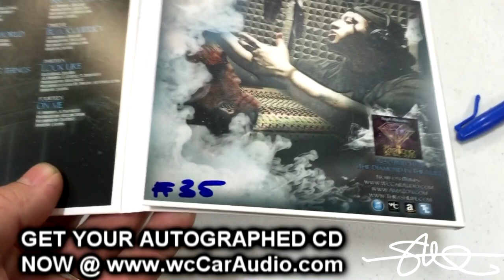BUY A CD, WIN A 500 WATT ROCKFORD FOSGATE AMP! PSYPH MORRISON S.O.T.L.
Guys, as a lot of you MIGHT know, we recently released the Psyph Morrison SOTL (Son of the Light) album about a month ago and was released on every digital outlet (such as itunes, spotify, google play etc) there is. In that time we have sold about 700 or more DIGITAL and hard copies! Thank you all!!

But definitely if you have Itunes or Google play, leave some feed back!  We really appreciate it!

Itunes reviews here: (must open in itunes app to see all of them)  leave feedback if you already puchased it! please! thanks!

I know a lot of people were anticipating the actual hard copy CD's and today, i am happy to say they are available and shipping! All pre-orders were signed personally - as in to the actual person! Each person who bought the pre-order had a personal signature. I also decided to up the anti. The Pre-order is now over with. But every single CD has a secret number on the inside cover. I am numbering every single one of those up to the first 500 and when we reach that number, i am going to draw one at random. That person will win a 500 Watt Rockford Fosgate Amplifier! Basically, the CD has a built in ticket. You get a great cd (if you like Psyph or have a slappin' system) and a chance at the amp! For those who say "i bought mine online, that sucks!" well, i do apologize for that! I can't help that from time to time i will have contests and i can't predict what i will do in the future. Psyph also cannot hand sign your .mp3 either so i don't know what to say about that one as well LOL. For anyone TRULY upset, if you mail me your proof of purchase and a return shipping label, i will be happy to GIVE you a free copy with a number on it. We appreciate you guys!
I will also extend this out to anyone...if you bought it online and don't have a hard copy, make a youtube video using the Psyph Morrison songs. and if you can reach 500 views with it, email me your link, i will be happy to ship you a signed, hard copy with a number on it once i verify. Just trying to do what i can for those that downloaded.

Also, as stated, they will all have a special number on them but when you purchase the cd, there is an option for Psyph to Autograph it or not in the drop down menu. Good luck all!